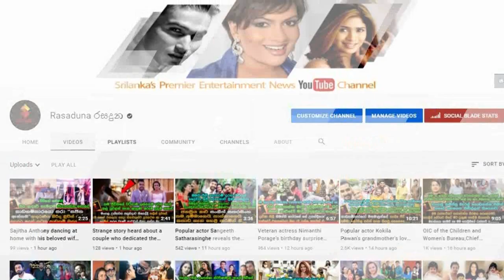බුකියම කලබමින් ජනප්‍රිය නිලි සුජානී මේනකා ඉන්දරචාපත් එක්ක දාපු පට්ට ඩාන්ස් එක.Sujani Menaka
කොහොමද මේක..සමනලී හොරෙන් වීඩියෝ කරලා...